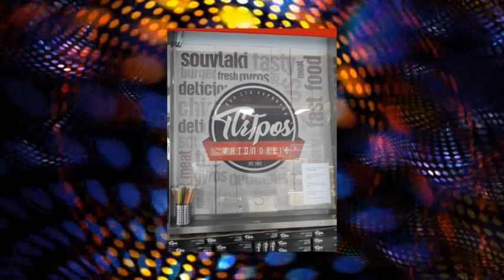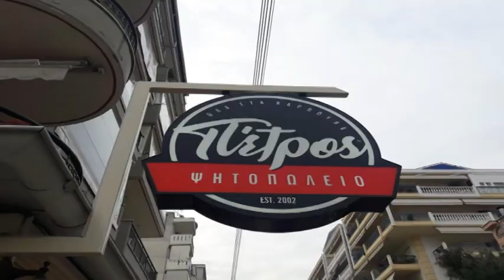28/11/2021 ΣΠΟΤ Α 6η αγ. Γ.Σ.ΗΛΙΟΥΠΟΛΗΣ- ΜΕΓΑΣ ΑΛΕΞ. ΚΑΛΟΧΩΡΙΟΥ 3-1 (ΚΑΡΑΣΑΡΙΔΗΣ)